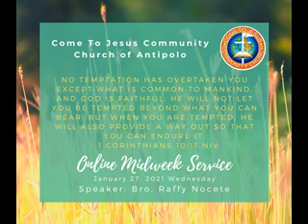1 Corinthians 10:13 CTJCC - Antipolo Online Midweek Service 01/27/2021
1 Corinthians 10:13 CTJCC - Antipolo Online Midweek Service 01/27/2021
Come To Jesus Community Church of Antipolo

2. Its fair use "No Copyright" is claimed and to the extent that the material may appear to be infringed, I assert that such alleged infringement is permissible under U.S and Philippine copyright Law. If you believe material have been used in an authorized manner, please contact the poster.
3. This Live stream is not associated with any company or products mentioned on the video.
4. No intention to infringe any photos or audio.